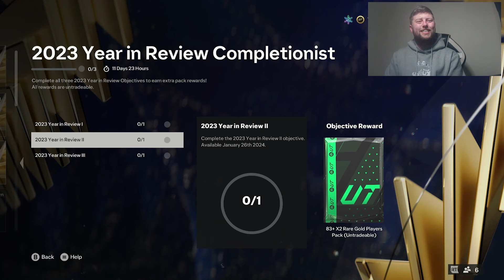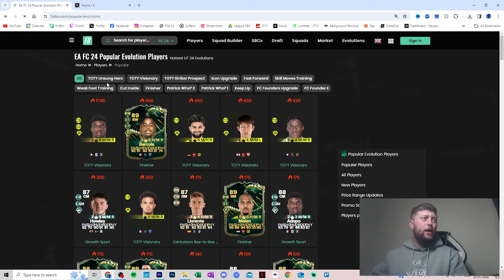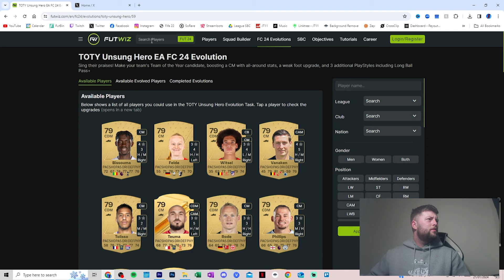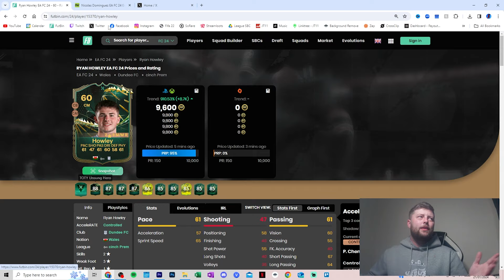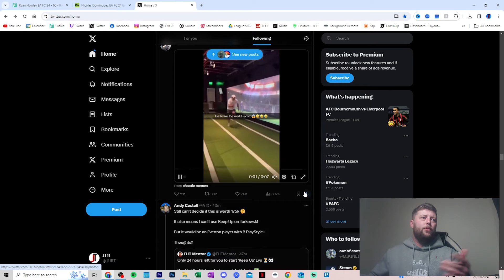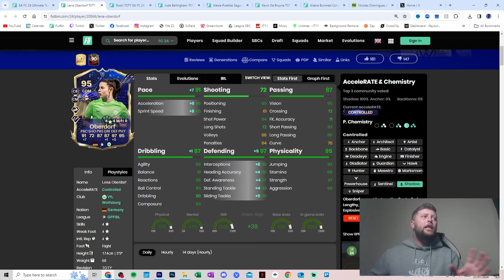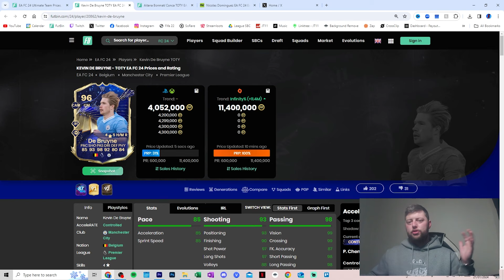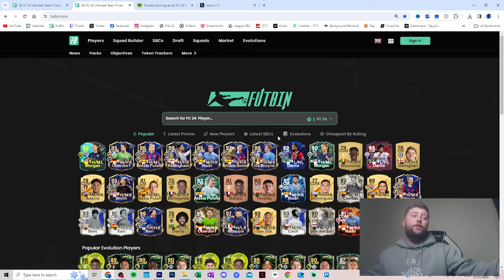TOTY Midfielders are Insane & First 99 Evolutions Available! 🔥